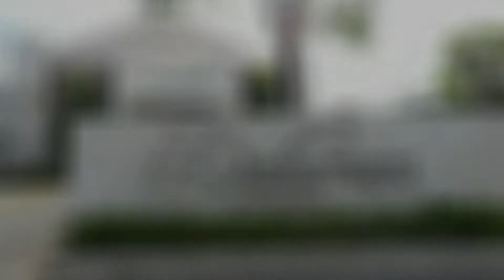バリ島 ダルマン ヴィラ（Daluman Villa）快適で便利な空間をお約束 Moopon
インドネシア・バリ島のDaluman 別荘の感覚☆プライベートプールと他の施設で居心地の良い別荘。

☆ インドネシア・バリ島で2012年に建てられた別荘☆

☆ アクセス：

√　空港から車で約２０分。
√　 Double Sixビーチから歩いて約20分。
√　Seminyak Squareのショッピングエリアから車で20分。
√　有名なレストラン、喫茶店、ナイトクラブ：

→　KUDETA（クデタ）レストラン（車で20分）
→　POTATO Head（ポテト・ヘッド）レストラン（車で　20分）
→　La　Luciola　（ラ・ルチオラ）レストラン（車で　２０分　）
→　近くのナイトクラブ/バーまで約２０分。

☆ プールと無料のWifiがあるプライベート別荘　☆
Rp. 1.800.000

❆14日前にご予約してください。

日曜日～土曜日・午後2時～夜11時59分

❆ハイシーズン期間
（6月16日～9月15日と12月23日～1月5日、US＄５０/一泊のチャージの可能性があり、別荘のキャッシャーに直接お支払いをなさってください。）

日本のおすすめ旅館・ホテル・レジャー・飲食店・日本のオススメ観光地　（中文繁体）：

日本のおすすめ旅館・ホテル・レジャー・飲食店・日本のオススメ観光地　（中文簡体）：